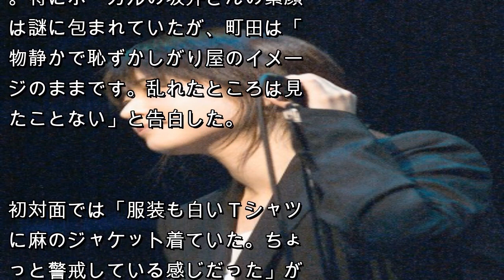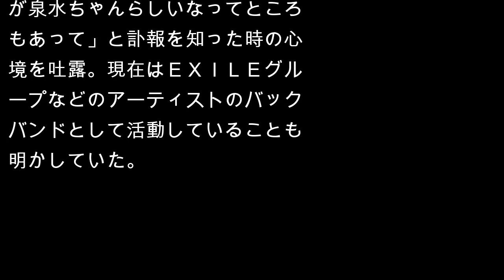ＺＡＲＤ坂井泉水さんの素顔 ＴＶ出演後に腰抜けるほどのあがり症だった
「ＺＡＲＤ」元ギターの町田文人が２０日放送のテレビ東京「じっくり聞いタロウ～スター近況（秘）報告～」（木曜深夜０・１７）に出演。謎に包まれていたボーカル坂井泉水さん（享年４０）の素顔を明かした。